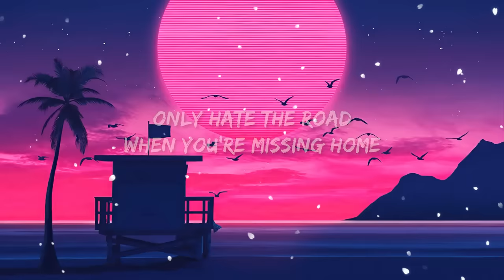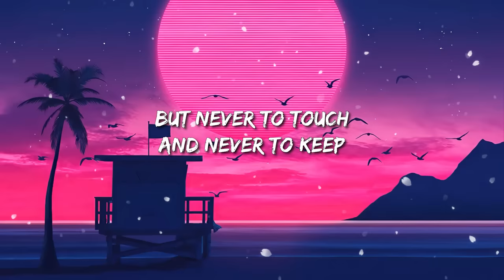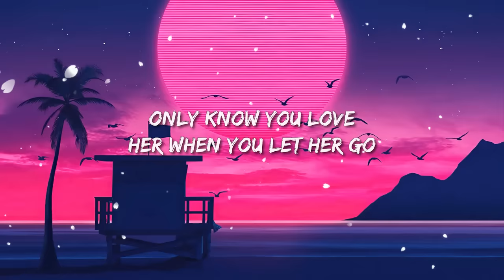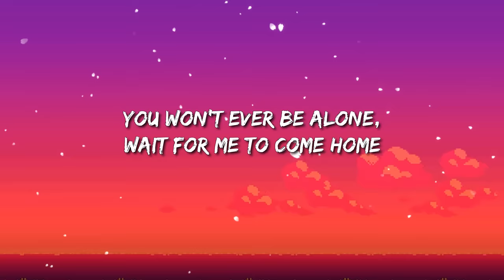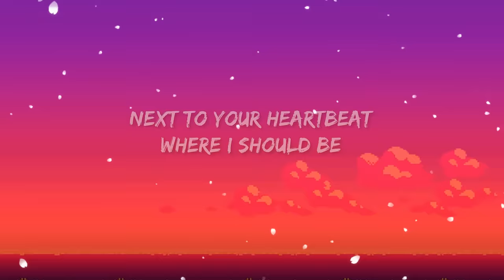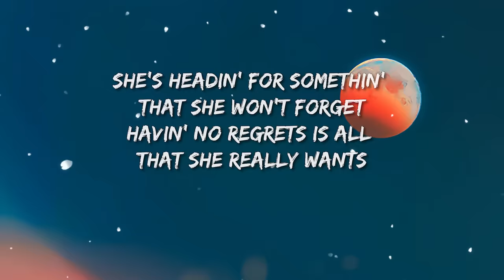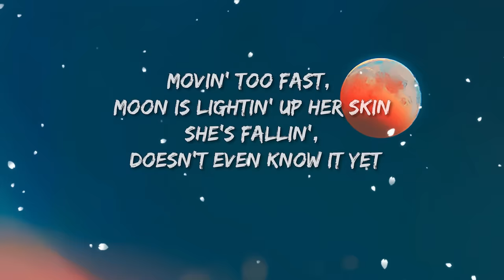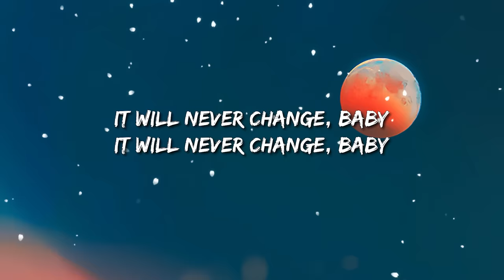Passenger Let Her Go Lyric | Ed Sheeran , One Direction Lyric Mix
[Bridge]
Whoa